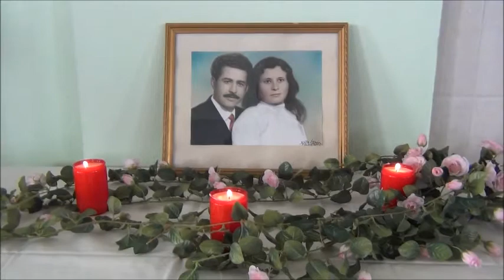Gülperi ile Ali Ülger'in Üçü